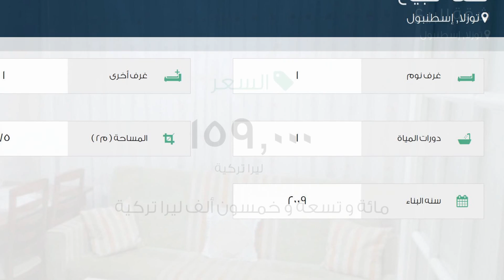شقة للبيع في شارع Aydınlı كاديسي, توزلا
تفاصيل العرض:-

رقم: 2024687

ميزات:-

1 الغرف, 1 غرف أخرى, 1 عدد دورات المياه, 2009 سنة البناء, سكني, صالة